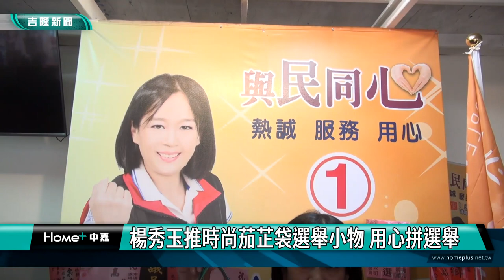新聞 基隆|台灣傳統茄芷袋|時尚茄芷袋|選舉小物| 楊秀玉推時尚茄芷袋選舉小物 用心拼選舉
楊秀玉推時尚茄芷袋選舉小物 用心拼選舉

(中嘉吉隆新聞記者吳俊松/基隆報導)年底選舉進入白熱化階段，競選連任的1號七堵區現任市議員楊秀玉，特地推出包括口罩､牙線等競選小物，其中最引人注目的是代表台灣傳統堅毅打拼精神的茄芷袋贈送給支持者，楊秀玉特地請人設計縮小茄芷袋成為競選小物，融入時尚和實用的概念，貼心用心拚選舉！